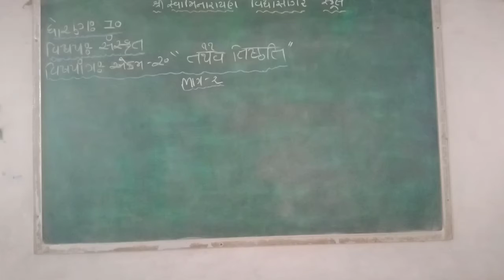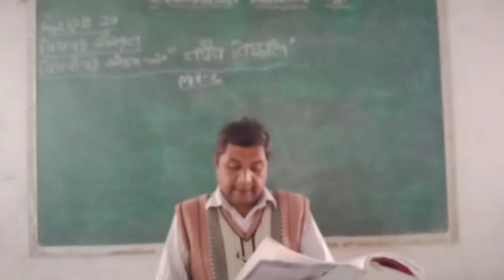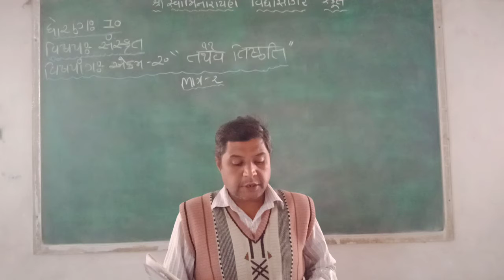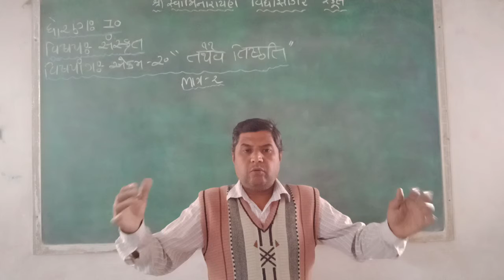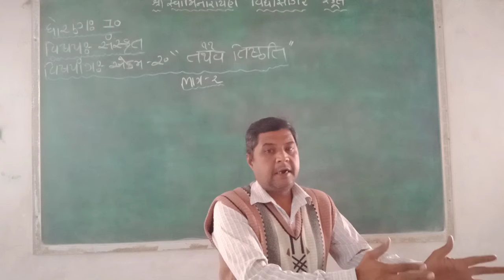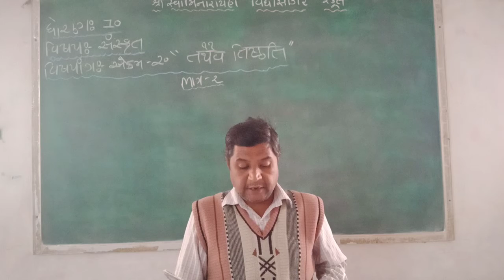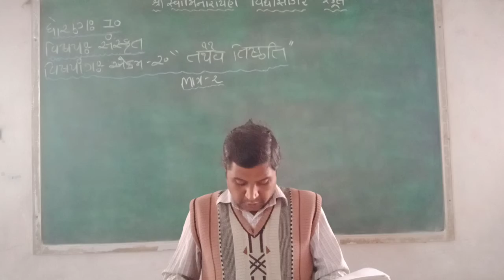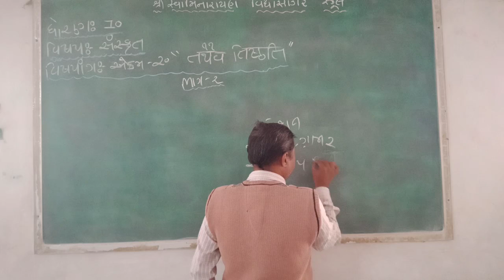STD 10 સંસ્કૃત એકમ ૨૦ ભાગ ૨ મહેતા જીગ્નેશ